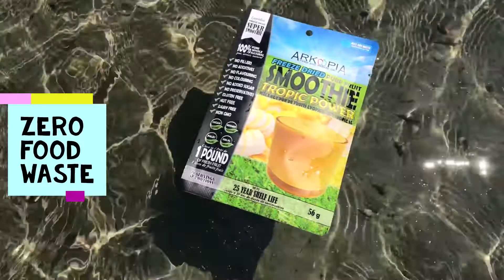Arkopia Freeze Dried Smoothies - from 6.99 on Amazon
Freeze Drying retains up to 98% of the nutrients, benefits, vitamins, minerals, electrolytes, antioxidants, taste, colour, and aroma as a freshly blended smoothie with fresh ingredients.

- Each makes a monster 2-3 Cup / 16-24oz Smoothie from 56g (2oz) of Freeze Dried Fruit!
- 1 Pound of Fresh Fruit in Each, Freeze Dried and Powdered
- 3 Full Servings of 100% fresh, pure, whole, raw, natural fruit in each smoothie
- Just Add To Water, Shake and Enjoy (as fresh as a freshly blended smoothie with fresh fruit)
- All The Nutrients as Fresh and Stays Fresh For 25 years (no preservatives)
- No Fillers, No Additives, No Flavouring, No Colouring, No Added Sugar, No Preservatives
- Gluten Free, Nut Free, Dairy Free, Soy Free, Non GMO
- No Blender, No Refrigeration, Zero Food Waste

Berry Power:  Banana, Strawberries, Blueberries, Blackberries, Raspberries.  (1 Banana, 16 Strawberries, 44 Blueberries, 14 Blackberries, and 7 Raspberries) freeze dried and powdered

Green Power: Banana, Pineapple, Apple, Spinach, and Kiwi.  (3/4 of a Banana, Slice of Pineapple, 1 Apple, 2 Cups of Spinach, 1/2 of a Kiwi) freeze dried and powdered

Tropic Power: Mango, Banana, Pineapple, Peach, Papaya.  (1 Mango, 3/4 of a Banana, Slice of Pineapple, 3/4 of a Peach, 1/4 of a Papaya) freeze dried and powdered